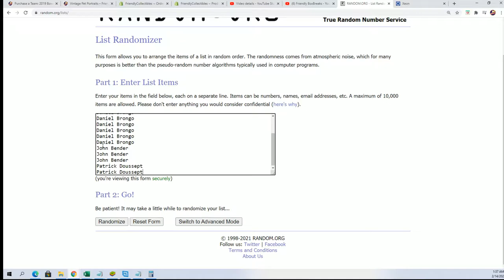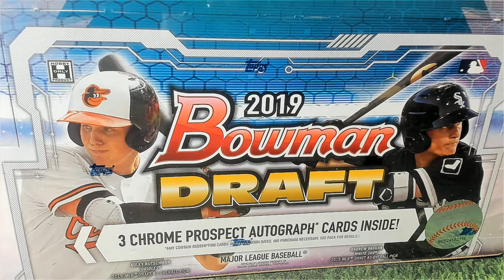2019 Bowman Draft Jumbo FILLER ID 19BOWDRAFT207